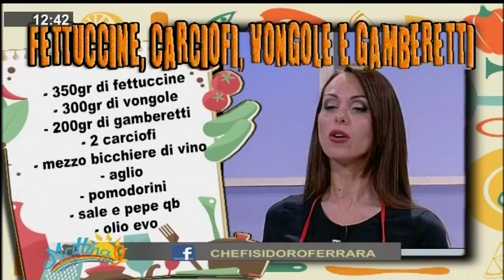Mattina 9 - Cucinando con MD Fettuccine, carciofi, vongole e gamberetti